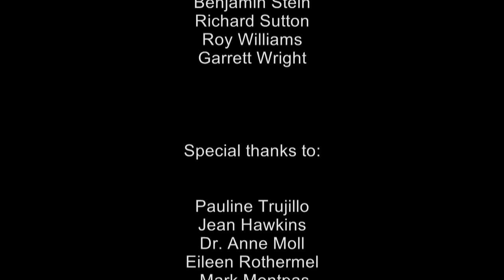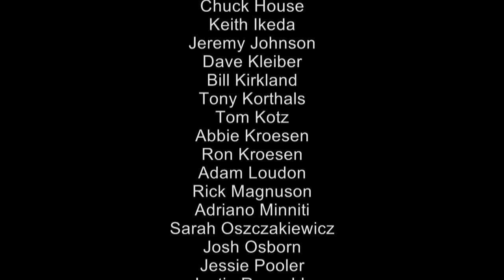Colorado Mountain College Police Academy Fall 2017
The Fall 2017 Graduating class of the Colorado Mountain College Law Enforcement Training Academy in Glenwood Springs Colorado. This is my 45th and final video of the Police Academy after 17 years of producing these videos for the trainees. So long.